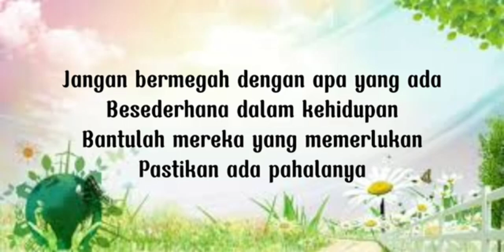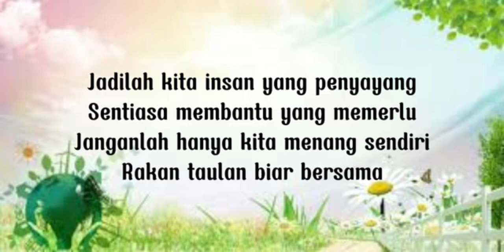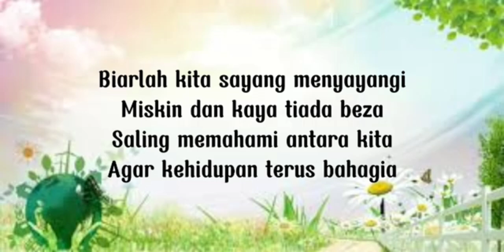Hidup Bahgia (Karaoke) Ain Ahmad